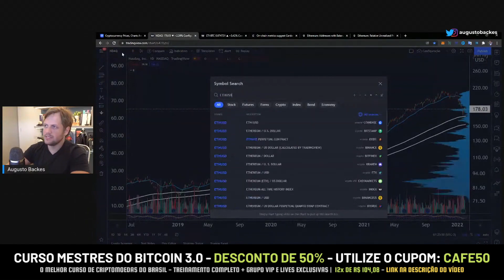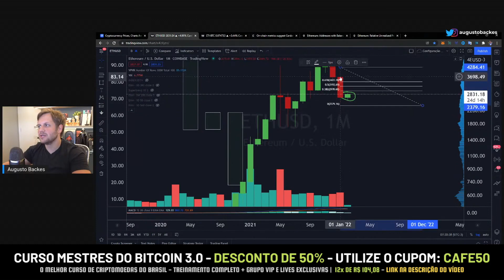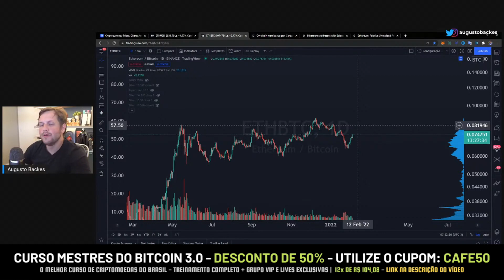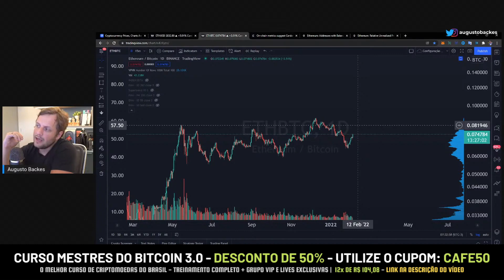MOTIVOS PELOS QUAIS O ETHEREUM PODERÁ ULTRAPASSAR O BITCOIN - Augusto Backes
❇️ CURSO MESTRES DO BITCOIN 3.0 - AUGUSTO BACKES  (CUPOM DE 55%: BEARMARKET)

🟠 ETHEREUM TEM POTENCIAL DE FLIPAR O BITCOIN | CAFÉ BITCÃO 295

00:00 - MOTIVOS PELOS QUAIS O ETHEREUM PODERÁ ULTRAPASSAR O BITCOIN - Augusto Backes